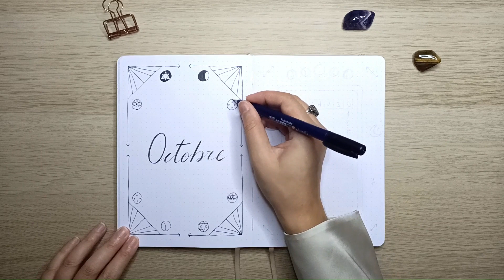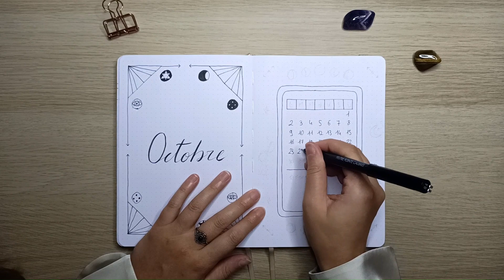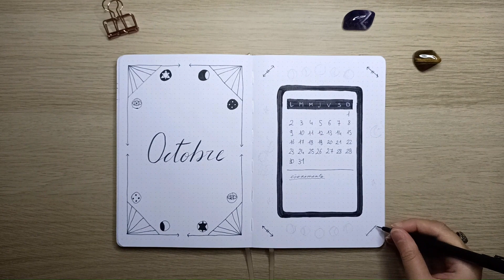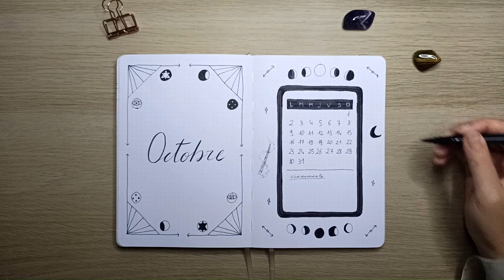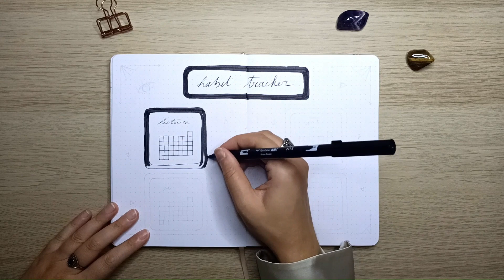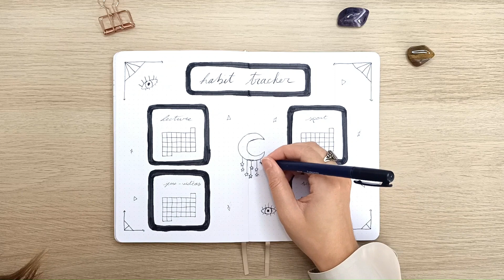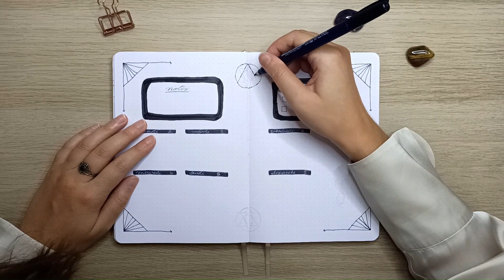Bullet Journal Octobre 2023 Plan with me - BujoWithCam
Dans cette nouvelle vidéo bullet journal pour le mois d'octobre 2023 j'ai choisi de réaliser un thème autour de la sorcellerie, j'espère que ça vous plaira !

Si vous souhaitez en savoir davantage sur ce thème, lisez mon article consacré à mon Plan with me d'Octobre 2023

Mon matériel

• Tombow Fudenosuke pointe dure (noir) :

• Lot de 3 Sakura Gelly Roll blancs :

• Tombow Noir - N15 :

Preview : 00:00
Couverture + Calendrier : 00:18
Habit tracker : 05:46
Weekly spread : 09:02
Octobre 2023 Flip through : 11:46

Le titre de la vidéo : Bullet Journal Octobre 2023 Plan with me - BujoWithCam